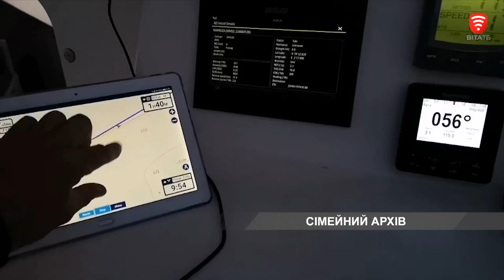Вояж на катамарані, новини 2019-09-12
Вінницьке подружжя мандрівників переплило Атлантику на вітрильному катамарані. Круїз Володимира та Анастасії Бровко у відкритому океані тривав майже два місяці. Яхтингом вони почали займатись півтора роки тому. А вже сьогодні професійний шкіпер навчає цьому новачків.